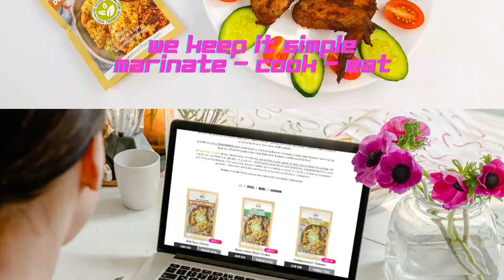Bringing Authentic Taste To You! Buy Gayo's Seasonings, Spices & Herbs.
* Buy Gayo's 40 GM PACK SEASONINGS. Original at RM5.00, now only RM2.50 p/pack
(Choice of Mexicano, Smoky BBQ, Southwest, Pepper Mix, Rosemary Garlic, Honey Mustard & Latin Spice)
* Buy Gayo's COLLECTION OF '5-IN-1 SEASONINGS' & GET 1 EXTRA 30GM PACK FREE (Choice of 4 Collections)

or scan our QR code to buy from Gayo's Lazada & Shopee listings.